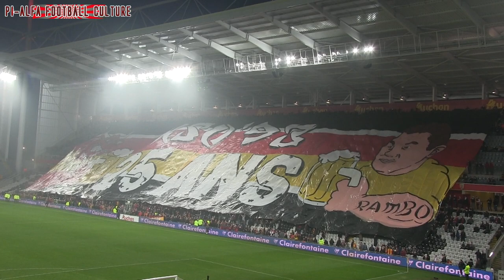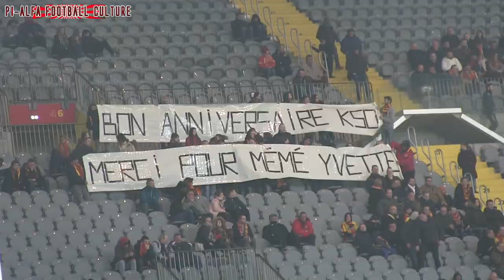RC Lens 25 years KSO ultras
Another groundhopping experience seen through the eyes of a Amsterdam football fan (Lens, Stade Bollaert-Delelis, 9-4-2018)